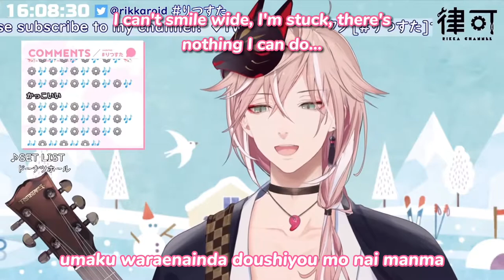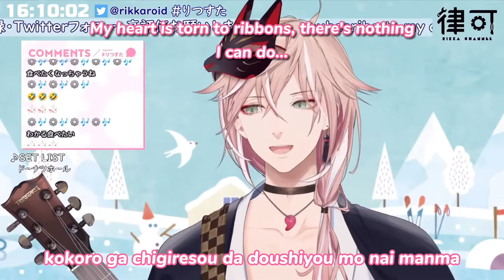Rikka sings Donut Hole (ドーナツホール) by Hachi [Holostars JP Clip ENG SUB]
Translation source:
Translation by vgperson via Vocaloid lyrics wiki.

rikka forgor so he eat donut
On a serious note, this song was my jam back then. Still one of my favorite Hachi/Kenshi Yonezu songs to this day!

*[2:44]
(If I heard that correctly...) Mister Donut is a popular donut chain. It's shortened to ミスド (misudo) like how McDonalds is shortened to McDo.

⚙️Rikka⚙️
Holostars 1st Generation
A robot (holoroid) created FOR Holostars. As he loves to learn new things, he absorbs all sorts of information from databases and the Internet. He is also interested in human beings, which is why he started steaming, even though sometimes he suddenly bugs out and becomes awkward

Support the Holostars!